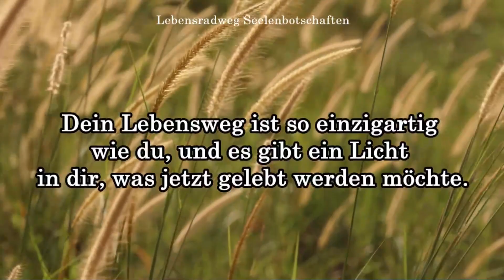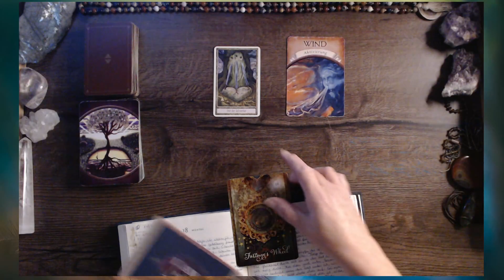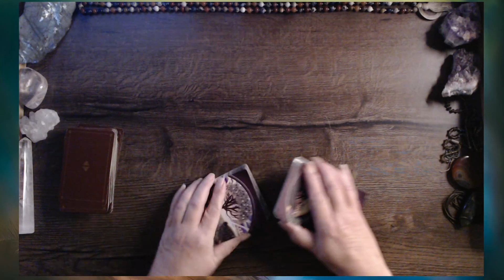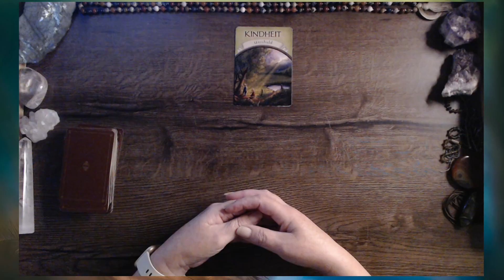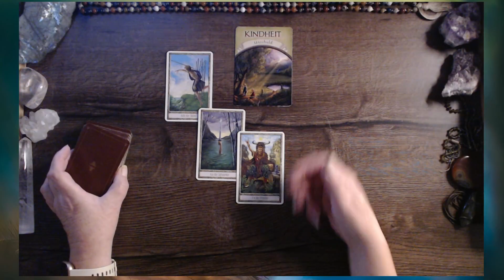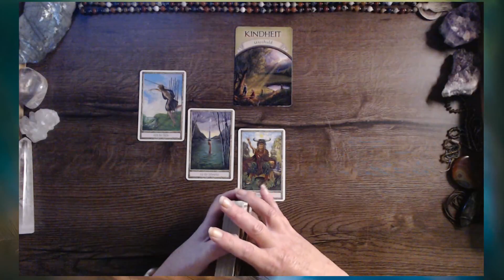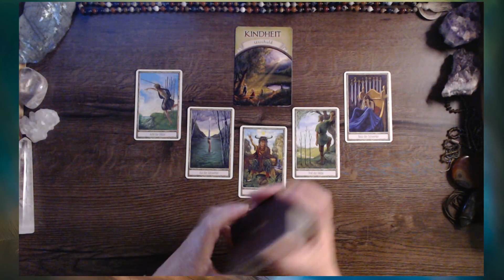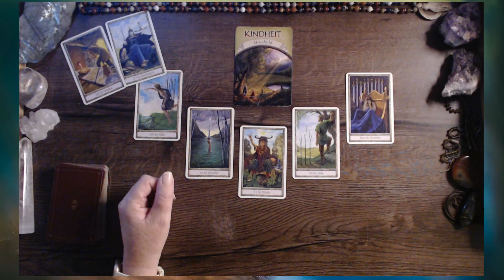MABON – die Herbsttagundnachtgleiche | Tarot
Das Rad des Lebens dreht sich … mal oben mal unten … innen und außen … Tag und Nacht. Das Leben öffnet Raum für die Erinnerung an das Kind in dir. Du darfst dich mit dir verbinden und spüren, was ist dir jetzt wichtig.

Tarot-Reading beginnt ab Minute 10:00

⭐️ 𝐒𝐞𝐞𝐥𝐞𝐧.𝐋𝐢𝐜𝐡𝐭.𝐓𝐞𝐦𝐩𝐞𝐥 – folge dem Licht in dir … der neue Community-Bereich für dich
⭐️ gerne empfange ich Deine persönliche SeelenBotschaft. Diese kommt dann per eMail zu dir. Wenn du eine persönliche Frage oder ein Thema im Herzen trägst, kannst du mir eine Mail schicken. Ansonsten schaue ich, was deine Seele dir mitteilen möchte.
⭐️ Wenn du gerade vor einer Entscheidung stehst. WendePunkt-Coaching
🎯 … um auf dem Laufenden zu bleiben empfehle ich dir den NewsLetter